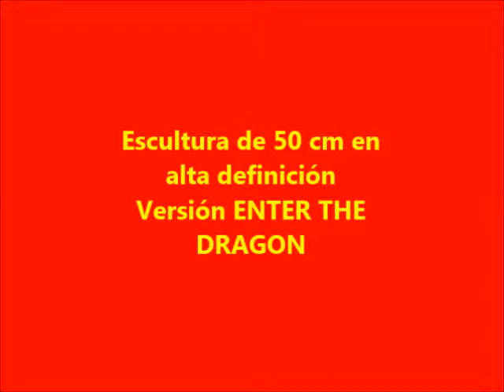EsculturaBruceLee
Escultura de Bruce Lee realizada a mano por escultor argentino Maximiliano Valdez, es una figura de 50 cm de alto, con detalles de sudor, de la pelicula Enter the Dragon de Bruce Lee del año 1973.